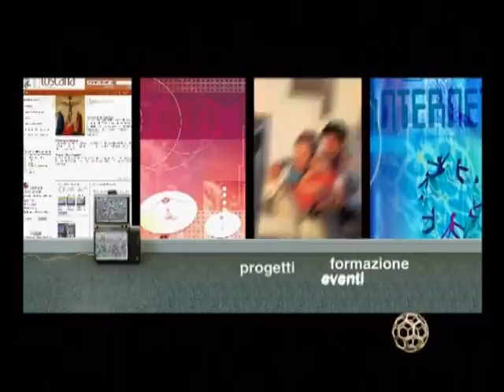Spot Fondazione Sistema Toscana